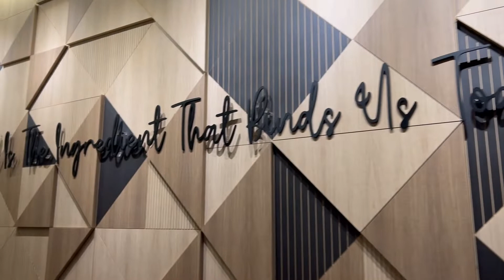08012022 : Iddraqi 6th Birthday Celebration at Wholesome, Saradise Kuching 🎂